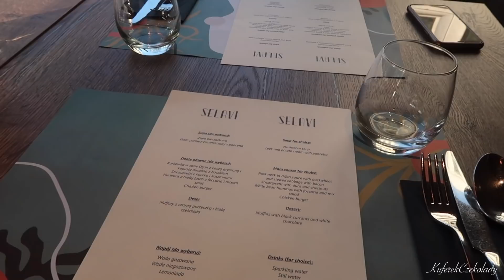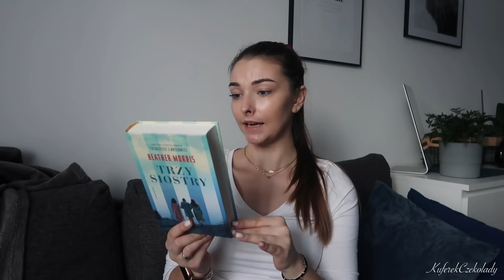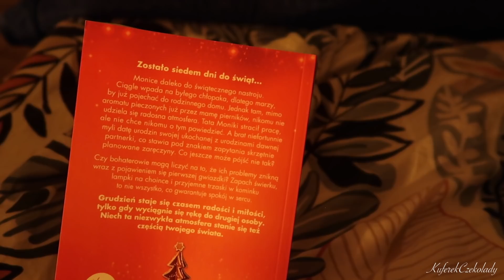Szukam lumpeksów na Warszawskiej Woli | VLOG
Czy znalezienie taniego lumpeksu graniczy z cudem? Cudna sukienka i najlepsza kamizelka jaką miała - takie łupy z lumpeksów na Warszawskiej Woli.